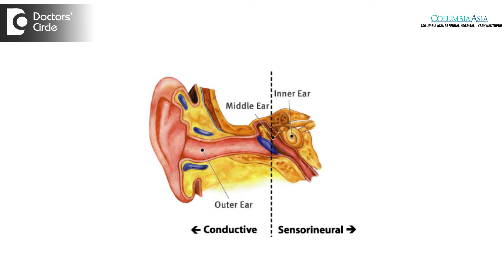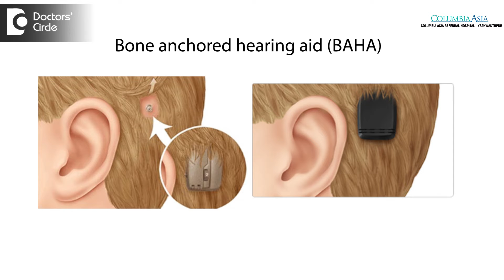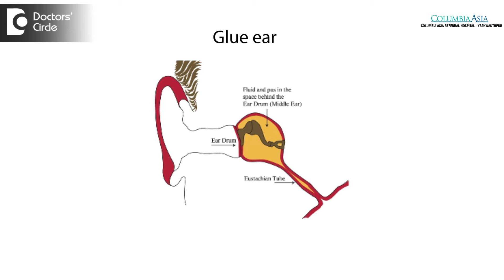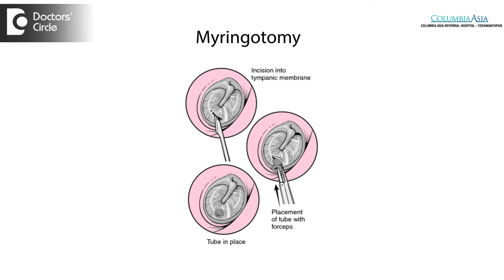How to recover from Childhood Hearing Loss? - Dr. Sreenivasa Murthy T. M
When we say hearing loss in childhood, it is not absolute terminology. We are not talking about those children who cannot absolutely hear, it can be a spectrum. Hearing loss can be mild, moderate, severe ,conductive, sensorineural, it can be mixed. There are various combinations possible, there are various reason why. There might be a child whose ear canals are not developed or wo has a ear canal which looks very deformed and when the parents try to look at the hole of the ear, they don't see any hole. It is completely covered with skin, this is called as external auditory atresia. This will cause a conductive hearing loss. This type of child will require a different type of management as compared to somebody who cannot hear at all means the nerves are not functioning at all. Child with external auditory canal atresia will have to be stimulated auditorily, otherwise the speech will be hampered. This child will require a bon anchored hearing aid or BAHA. This is a surgical procedure wherein it would require us to fix a screw at the back of the era and implant a tool called as BAHA so that the child can hear better and eventually learn speaking like any other children. The other common condition that can lead to hearing loss, to absolute hearing loss, but it can cause hearing loss so what is called as glue ear or otitis media with fusion. This is common because every child gets cold and secondary to cold, fluid can accumulate in the era the natural course of the disease or this condition is the spontaneous resolution of the fluid. That means the fluid gets resolved form the body, either by absolution or by drainage from the ventilation tube and then restoration of normalcy. In few children this doesn't happen and the fluid becomes thick, glue like, in area which is supposed to b surrounded by air, if it is surrounded by thick glue like liquid, then the pressure of this liquid on the bones of the middle ear can eventually cause erosion of these bones or absorption of these bones leading to a breakage of the oscicular chain and causing hearing loss or an absorption of these bones leading to breakage of the oscicular chain and hence cause hearing loss, over and above the fluid itself causing the hearing loss. So typically we give a period of 8 to 12 weeks for spontaneous resolution of fluid and if it doesn't happen within 8 to 12 weeks, we recommend a surgery called as myringotomy and grommet insertion. This surgery would require us to make a small hole in the eardrum and suck out all the fluid or the glue which is there in the middle ear and insert an artificial ventilation tube so that air from outside environment can reach the middle ear and help the middle ear to recover from the infection as early as possible. This is the commonest surgery, which we do in childhood for restoration of hearing. The other end of the spectrum would be a child whose inner ear is not functioning well or the child is not hearing at all despite the hearing aids. Suppose the child has hearing loss and they have undergone screening and found out that the child has hearing loss and we have given hearing aids and the child is not benefiting at all. This happens when the child has hearing loss above 80 decibels on both sides and these children we would recommend to undergo another surgical procedure called as cochlear implants. It would require us to identify what are the causes for the hearing loss and it can be a simple surgery as insertion of a grommet tube to improve hearing to certain difficult or very advanced surgery such as cochlear implantation and BAHA to restore a child's hearing so that a child can have a normal speech and develop like any normal child.